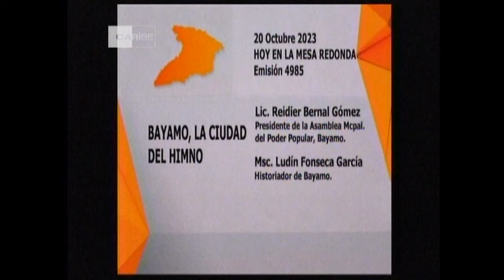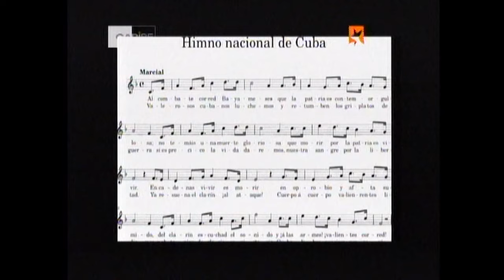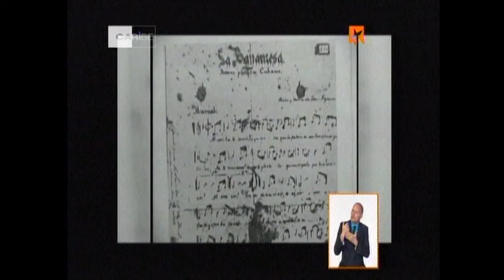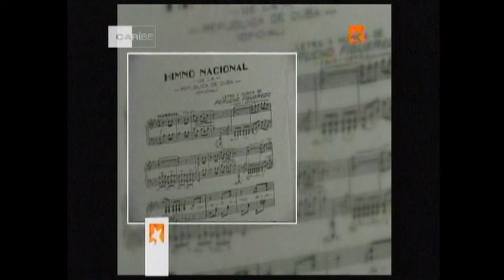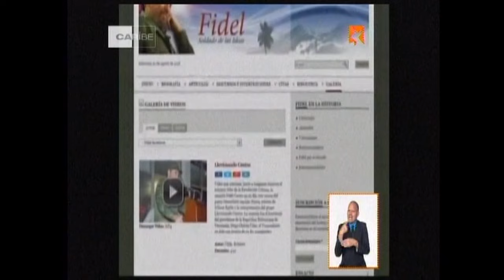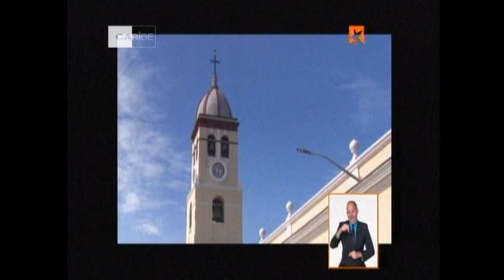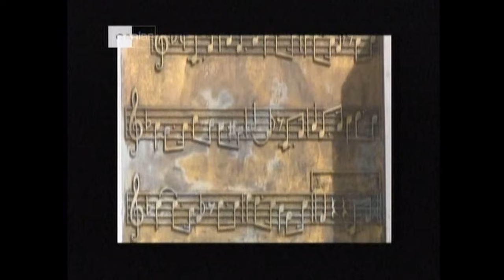Mesa Redonda: Bayamo, la ciudad del himno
De la historia de luchas de una de las primeras villas de Cuba, Ciudad donde hace 155 años se entonó el Himno Nacional en territorio tomado por las fuerzas comandadas por Céspedes, y del presente de trabajo de este monumento de la historia y cultura cubanas se habló en la Mesa Redonda con la presencia de historiadores y autoridades locales.